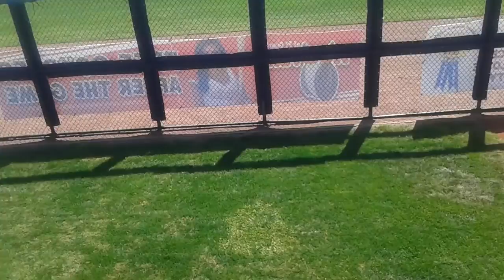More pitcher warm ups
Blue Jays Spring Training 2016